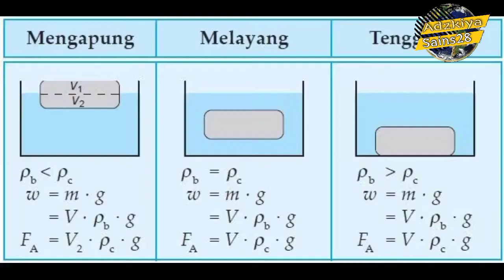Eksperimen Fisika Sederhana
⏩what happened to this experiment ???

percobaan sains sederhana, eksperimen fisika sederhana,eksperimen fisika sederhana dan menarik,eksperimen fisika sederhana dan penjelasannya